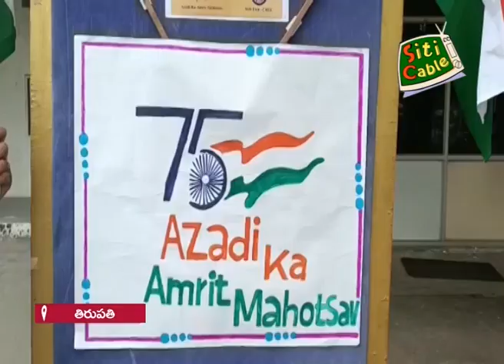Chadalawada Engineering College || Photo Exhibition|| Aajadi ka Amrit Mahotsav|| Tirupati